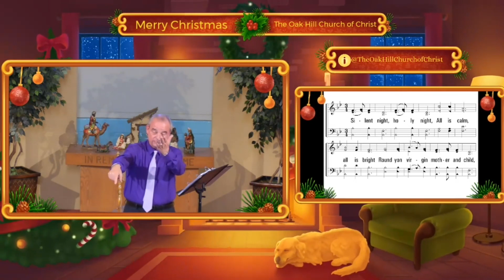Oak Hill Church of Christ 12-24-23 Message: "A Misfit's Christmas Invitation"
Oak Hill Church of Christ preaching minister, Randy Sterling, delivers a message on the joy that comes from knowing that God brings His message of salvation to more than just the rich and powerful.

Those with an important message to share might think first to bring that message to the powerful, the wealthy, the men with connections. And, why not? If you want the message to spread quickly, giving it to people with the power to spread it isn't a bad choice.

God, however, thinks differently. God chooses to deliver the message not to those who He can make use of, but those who can most make use of it. The lonely shepherds in the empty wilderness, in the cold, to those men, God gave the message of the reconciliation of the soul that is incarnate in Christ Jesus.

Are you a cold, lonely soul wandering an endless wilderness, spiritually cast out and empty? God sends His messengers to you with a powerful revelation. "Come back, it's not too late. Find my Son, follow him."